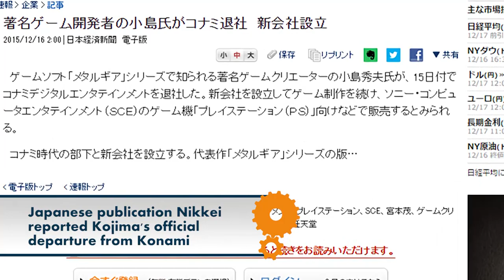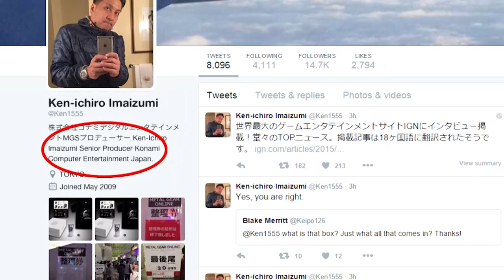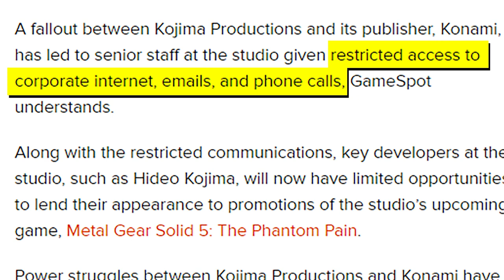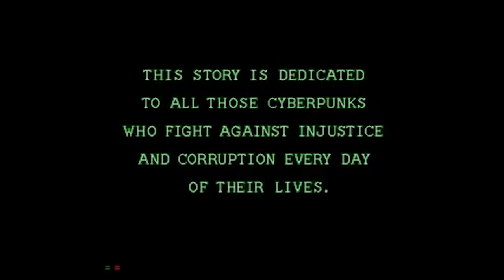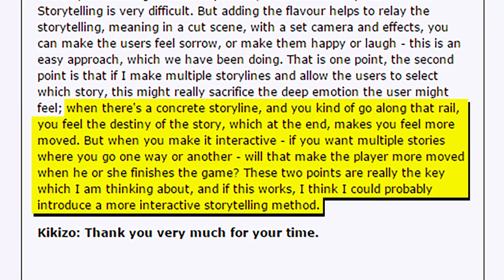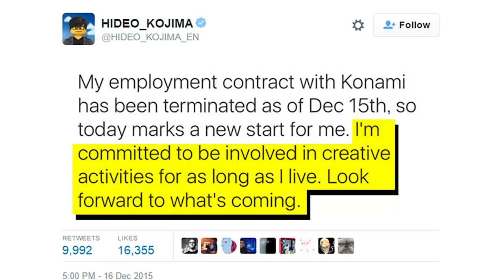Kojima Goes FREE! - The Know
It feels like that dude has been in prison. I wonder if he roughed anyone up on the inside. Perhaps he escaped with the help of a friendly cardboard box? Either way, he's officially out of Konami! What will that rascal get up to next? Well...

Hosted By: Ashley Jenkins and Josh Flanagan (and Gus)